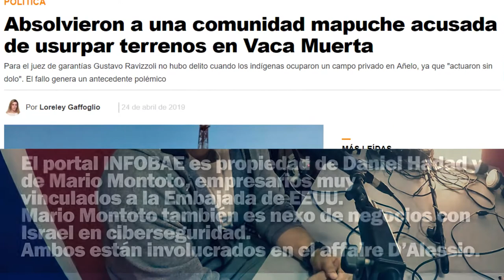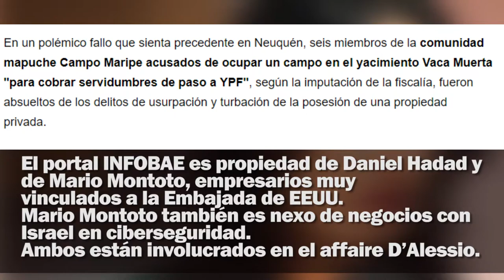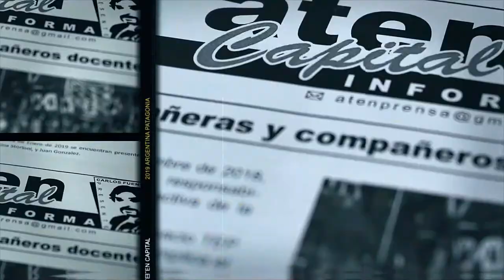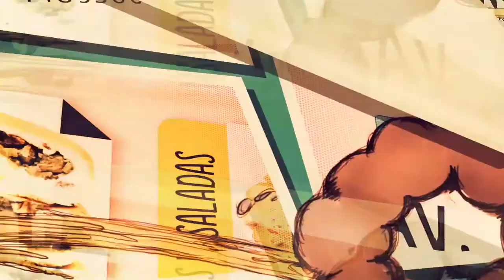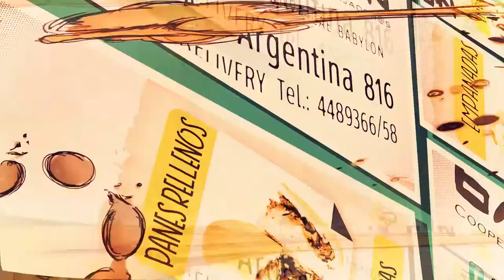Triunfo Mapuche en el corazón de Vaca Muerta: Micaela Gomiz (02)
Luego de cinco jornadas de testigos, el juez Ravizzoli absolvió a los seis integrantes de la comunidad mapuche Campo Maripe, llevados a juicio acusados de “usurpación” por un hecho producido en noviembre e 2014, en la zona rural de Añelo, corazón de Vaca Muerta. Los denunciantes (Pablo, Andrés y Gilberto Vela) mantiene acuerdos comerciales con YPF por servidumbre de paso y afirman tener documentación posesoria que data de la década del ’70.